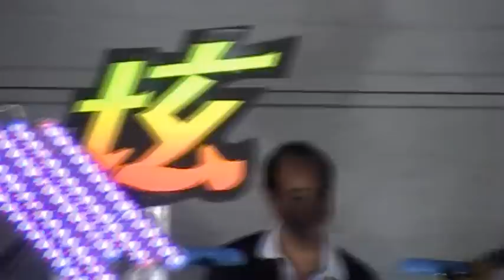钟耀南, 李佩芬, 王雷 - 斗歌 (1 Sharp/ G Key) (上)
地点：裕廊西76街
主办单位：慈善坛
制作单位：王雷策划
乐队：神风
歌曲：斗歌 (1 Sharp/ G Key) (上)
歌手：钟耀南, 李佩芬, 王雷